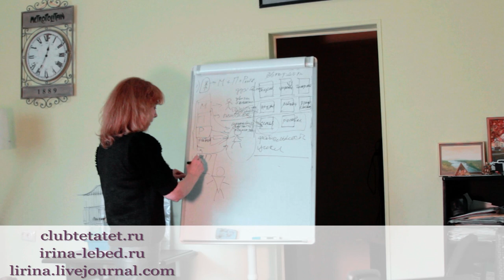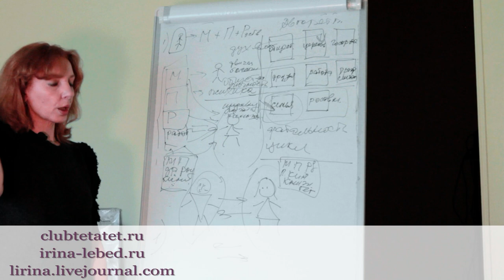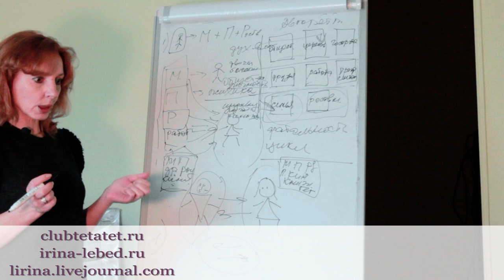Встречаются два человека - Ирина Лебедь